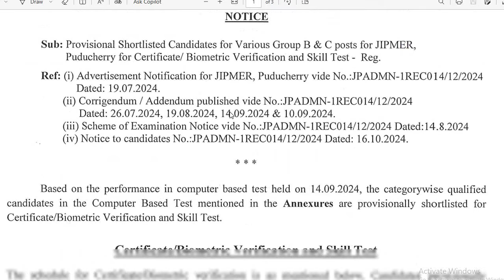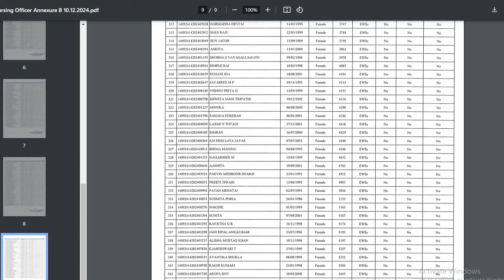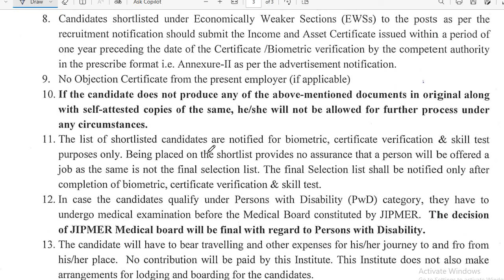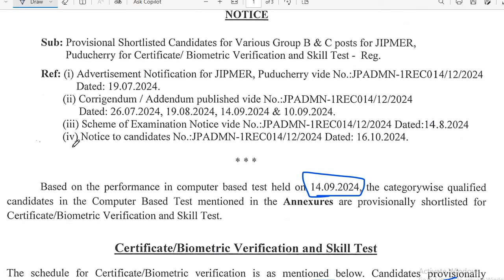Jipmer Paramedical and Nursing Officer Skill test Certificate Verification Dates Please Check Nurses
Model Question Paper Staff Nurse JHI JPHN Kerala PSC RRB AIIMS Nurse Queen App Classes

For Nursing Classes Download Nurse Queen App From Play Store | APP store

NURSE QUEEN  എന്ന അപ്ലിക്കേഷൻ PLAY STORE നിന്നും ഇൻസ്റ്റാൾ ചെയ്യുക അതിൽ ആണ് നമ്മുടെ ക്ലാസുകൾ

Classes For Nursing Officers| Staff Nurses|JHI|JPHN Kerala PSC DME, DHS, AIIMS, JIPMER, NIMHANS, DSSSB, All State and central exams.

നിങ്ങൾക്ക് RRB റെയിൽവേ |AIIMS | ESIC|DME|കേരളാ PSC Nursing ക്ലാസ്സുകൾക്ക് വേണ്ടി കോൺടാക്ട് ചെയ്യേണ്ട നമ്പർ 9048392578

These books are good for Nursing Exams| Dme DHS Kerala PSC, AIIMS, RRB
ESIC,NIMHANS,JIPMER, Nclex Prometric etc..

Nclex RN | Prometric Classes | DHA | MOH | DME crash batch Question Discussion classes Available Nurse Queen App From Play store For details Please contact .
 If You are currently on long term DME or RRB batch (course not expired) no need to pay again.

1. PR Yadavs 2 volume Nursing Books Amazon

2. PR Yadavs Non Nursing BOOK(Maths,English,GK)

3. Target High Nursing Book

4.